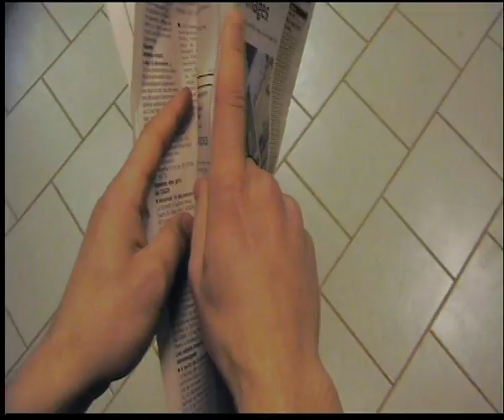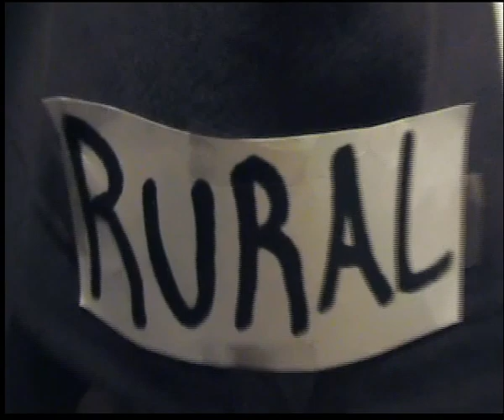C'est la Guerre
clip vidéo rural suspect c'est la guerre schirmeck alsace délire humour parodie  jamel elmaleh gad inconnus bigard sarko émeute ramzy dubosc mutzig  entzheim   molsheim rosheim obernai saverne marseille rothau lingolsheim dieudonné émeute délire g